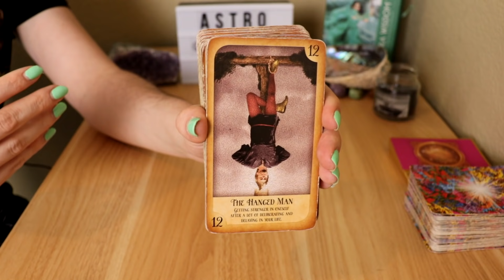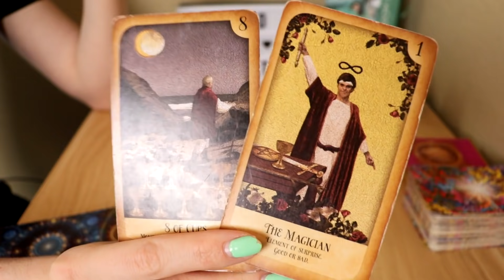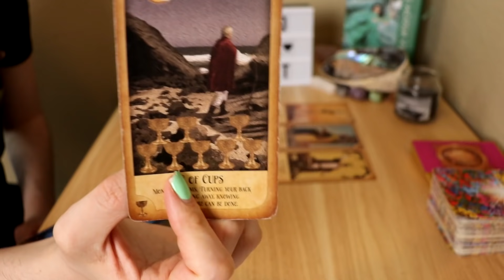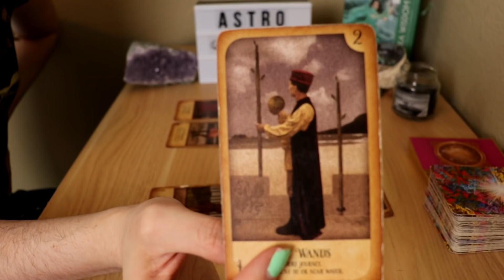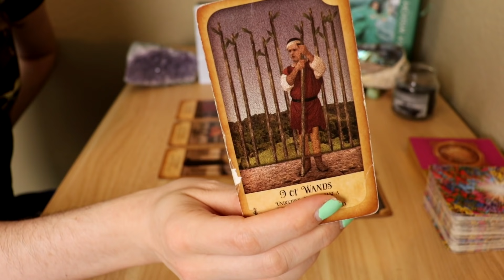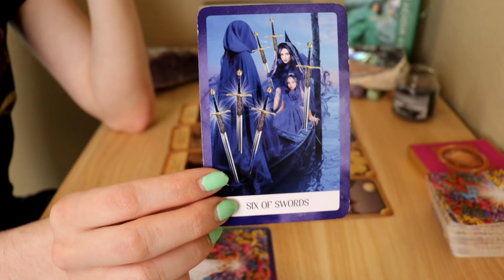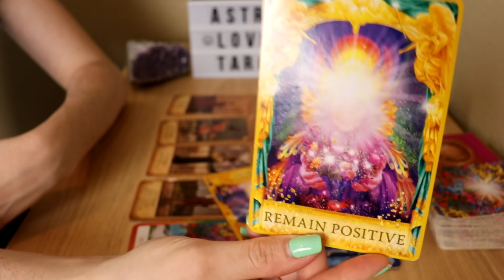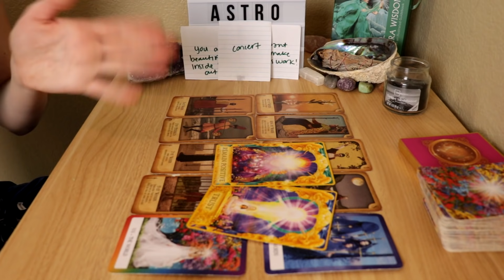TAURUS- "SOMEONE AT A DISTANCE IS THINKING ABOUT YOU NONSTOP!!" JULY 2021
This is a Love tarot reading for TAURUS for JULY 2021! This monthly astrological reading is for sun, moon, rising and Venus zodiac signs. I will use both tarot cards and oracle cards to give a forecast for the person you may be in connection to, had a connection with or will be connecting with in the future. This could be a soulmate, twin flame or a friendship.

TAROT DECKS USED:
Light Seer's Tarot